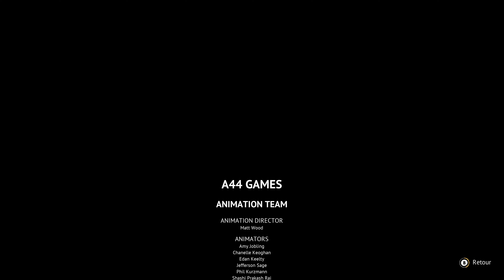FLINTLOCK THE SIEGE OF DAWN FIN - PLUS JAMAIS SEUL à RETOUR AUX ORIGINES - INAYA & URU Boss Fight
0:00 PLUS JAMAIS SEUL
10:50 Pas de repos avant l'Aurore
22:00 INAYA Boss-Fight
31:02 RETOUR AUX ORIGINES
50:30 URU Boss-FIGHT